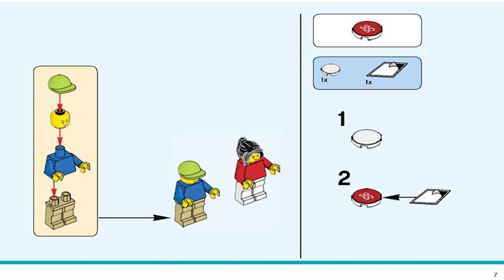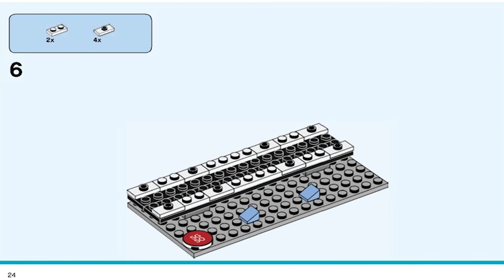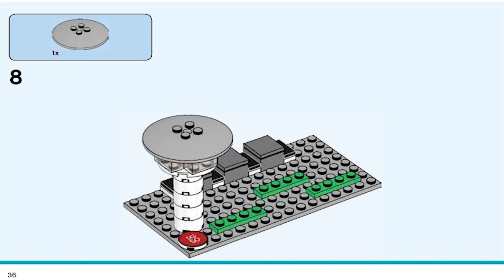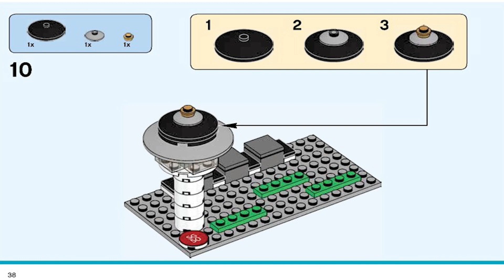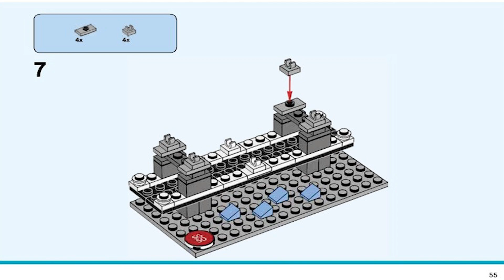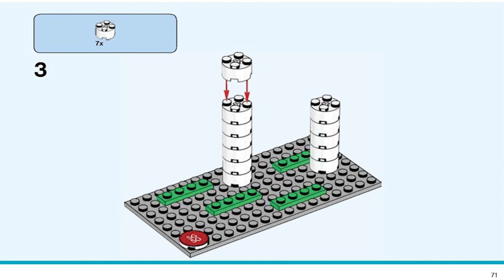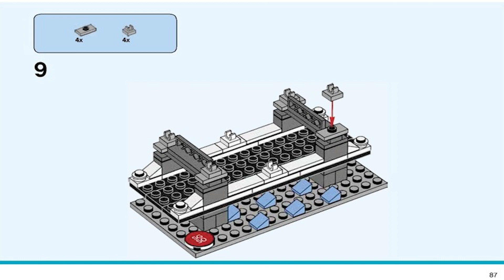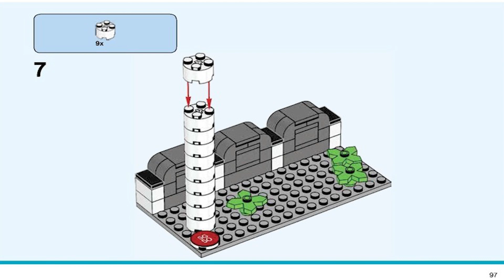LEGO Instructions – Building My SG Reflect, Celebrate, Inspire – 2000446 (LEGO EDUCATION)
In commemoration of 50th Anniversary of Singapore's Independence.

244 Pieces